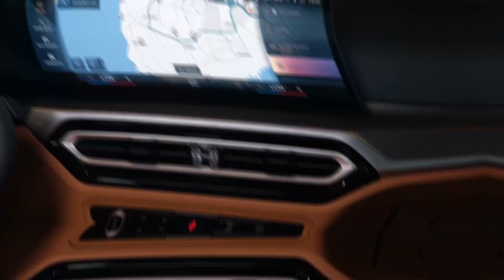2023 BMW 3 Series - Interior and Exterior in details - Terrific Sports Sedan!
2023 BMW 3 Series - Interior and Exterior in details - Terrific Sports Sedan!

    Highs A trio of powerful, refined powertrains, balanced ride-and-handling, spacious cabin.
    Lows Steering feel is lacking, some optional features are standard on rivals, we yearn for a six-speed manual gearbox.
    Verdict The 3-series is a chameleon with multiple personalities, able to gracefully dance down a curvy road, tip-toe through town, or blaze down an Interstate as if it were an autobahn.

BMW’s quintessential sports sedan gets a tech-heavy makeover for 2023 that sees updated exterior styling and a dramatic new all-digital dashboard. Keen eyes will notice that this same monolithic display that stretches two-thirds of the 3-series’s dashboard is the same design as what you’ll find in the brand’s flagship 7-series and electric iX SUV. The wall of screens runs BMW’s iDrive 8 interface and includes standard navigation, a voice assistant, and a 5G Wi-FI hotspot.
330i: $43,295
330e: $44,295
330i xDrive: $45,295
330e xDrive: $46,295
M340i: $55,845
M340i xDrive: $57,845

We'd choose the turbocharged four-cylinder 330i for its surprising power and inherently nimble behavior. We would equip our example with the M Sport package that brings additional features, unique styling bits, and a specially tuned suspension. With it we'd choose the Premium package that includes hands-free passive entry, a head-up display, a heated steering wheel, and more. We'd also spring for the Dynamic Handling package that optimizes the sedan's driving dynamics via adaptive dampers and upgraded brakes—and makes it feel closer to the memorable 3-series sedans of the past.

The 3-series offers two smooth and potent gas-powered engines. The 330i features a turbocharged 2.0-liter four-cylinder that makes 255 horsepower and 295 pound-feet of torque, and acts like it has even more power than that. The M340i comes with a turbocharged 3.0-liter inline-six and a 48-volt hybrid system; total output is 382 ponies and 369 pound-feet. The 330e plug-in hybrid combines a turbo 2.0-liter engine with an electric motor that together generate 288 horses and 310 pound-feet. The plug-in powertrain offers a harmonious relationship between the gas and electric elements, and we like the Xtraboost function that provides a burst of power that feels like a small shot of nitrous. Each powertrain pairs with a telepathic and exceptionally smooth eight-speed automatic transmission and standard rear-wheel drive. You can power all four wheels for a price but no amount of money will get you a manual gearbox. Buyers can choose between several suspension setups on the 3: the base arrangement, the tauter M Sport tuning, or the Dynamic Handling package with its adaptive dampers. The four-cylinder Bimmer proved its worth by winning a comparison test against other sports sedans. We applauded its ability to transition from relaxed-and-refined to sharp- and-playful. The 330i also secured its spot at the top of its class by thwarting the gorgeous Alfa Romeo Giulia in a two-car comparo. Our long-term M340i further proves the nameplate's return to form, with its ripping six-cylinder and remarkable body control.

Inside, the 3 has a modern design complete with excellent materials and impressive build quality. Nothing feels cheap inside the 3-series, and its controls are well placed. The standard sport seats are well-bolstered and supportive, and they offer extensive adjustment so it's easy to get comfortable. The car's extra-cost content includes a detailed head-up display, customizable ambient interior lighting, heated front and rear seats, remote start, and wireless charging. The 3-series has a big trunk with an available power-operated deck lid. With 17 cubic feet of cargo space, the gas-powered sedan can fit six carry-on suitcases back there and 17 total with the rear row folded. For comparison, the Mercedes-Benz C300 sedan held one fewer suitcase in both tests and the Alfa Romeo Giulia could fit five and 15, respectively. The 330e has less trunk space (13 cubes) because of its battery pack, and we haven't tested its carry-on capacity.